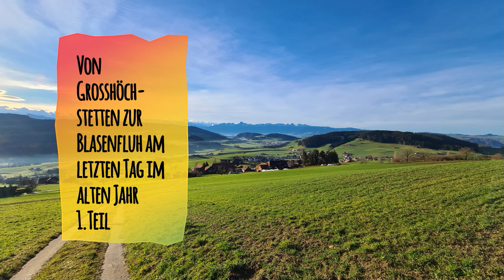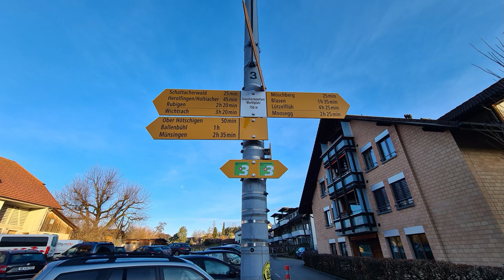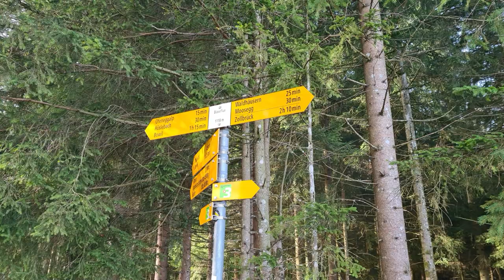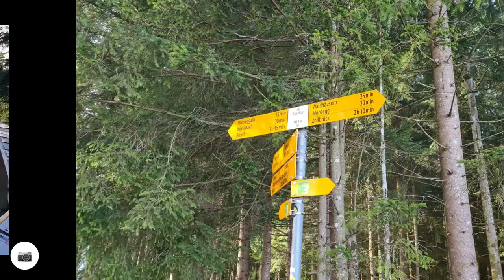Von Grosshöchstetten zur Blasenfluh am letzten Tag im alten Jahr 1, Teil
Gewandert am 31 Dezember
Gestartet bin ich beim Bahnhof von Grosshöchstetten, zuerst ging es durch das schöne Dorf, besuchte dort auch noch die Kirche.
Schon in Grosshöchstetten fing der sehr steile Aufstieg an, zum großen Teil war ich am Anfang der Wanderung auf dem Alpenpanoramaweg unterwegs, ein Weg, der vom Bodensee an den Genfersee führt.
Der erste größere Weiler, den ich schon beim Aufstieg traf, war Möschberg, von dort oben hat man einen ganz tollen Panoramablick Richtung Alpen und hinunter nach Großhöchstetten, Zätziwil und Konolfingen.
Beim Aufstieg war es schon sehr heiß, eigentlich viel zu heiß für diese Jahreszeit, auch anhand der Bilder glaubt mir fast niemand, dass das der 31. Dezember sein soll.
Weiter ging der Wanderweg durch einen schönen Wald, nach dem Wald kam ich zu einem großen Rastplatz, von diesem Rastplatz hat man einen Panoramablick sondergleichen.
Weiter geht der Wanderweg an einem Waldrand entfernt immer mit einem Blick Richtung Alpen und Aaretal.
Unterwegs traf ich noch auf die Herzroute, das ist ein bekannter Fahrradweg quer durchs Emmental.
Schon bald sehe ich auf die andere Seite runter, ich sah von dort bis zum Jura den Chasseral, dann nach Bern und in der näheren Umgebung nach Biglen, Arnisäge und Arni.
Auf der anderen Seite hatte ich immer noch einen großartigen Blick zu den Alpen und ein bisschen unterhalb vom Wanderweg in das Gebiet von Oberthal.
Schon bald kam ich zum Weiler Blasen von dort ging es doch noch ein ziemlich langes Stück sehr steil hoch hinauf zur Blasenfluh, dort hatte ich wieder einen sehr schönen Ausblick in das Emmental bis zu den Luzerner Bergen.
Wie die Wanderung weiter geht, seht ihr im nächsten Video.